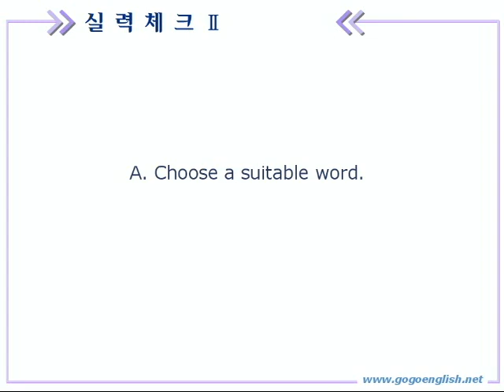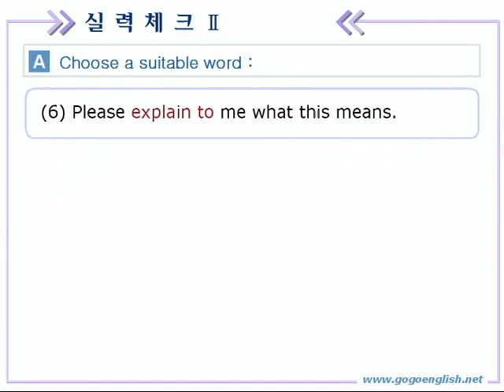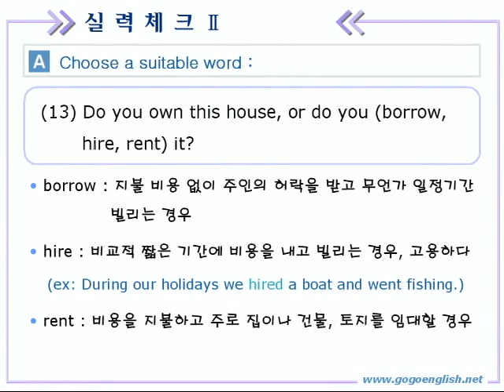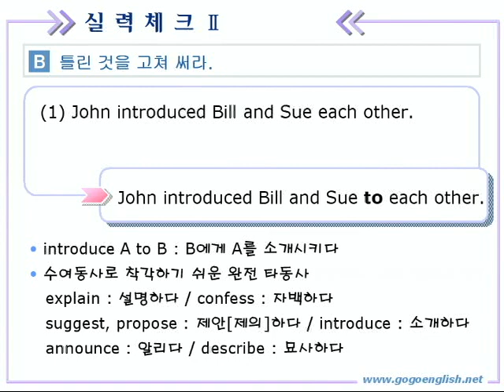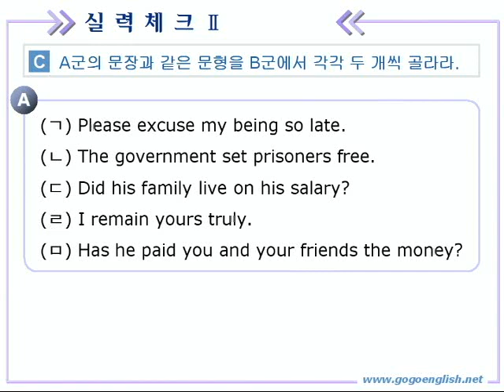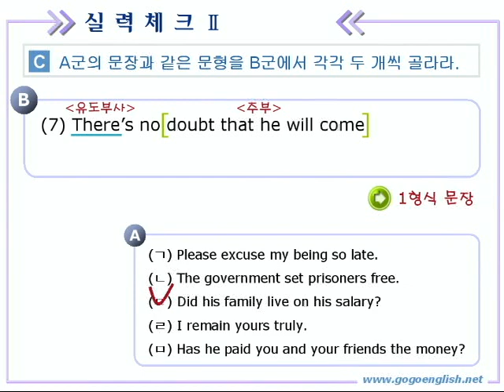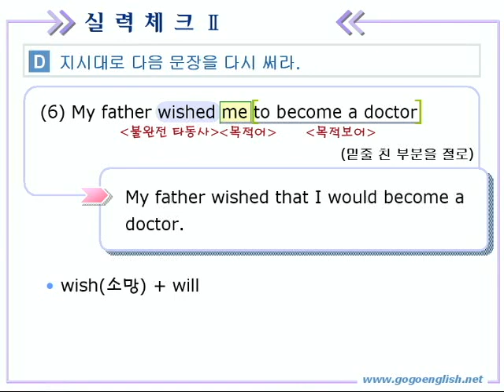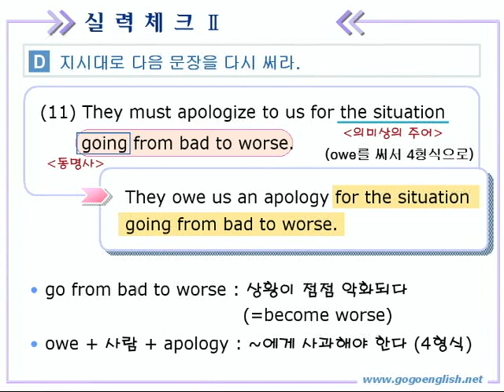종합영어 01장 3실력체크2